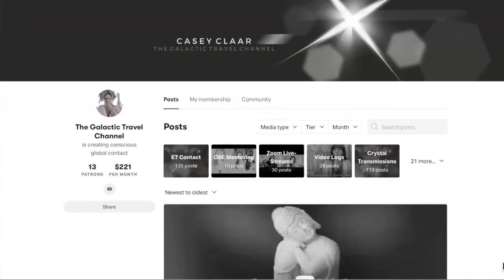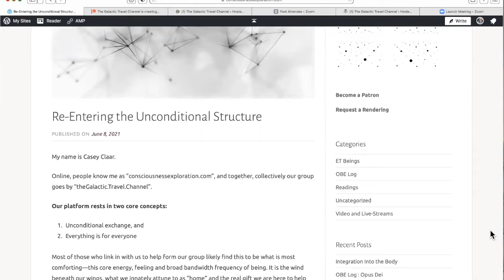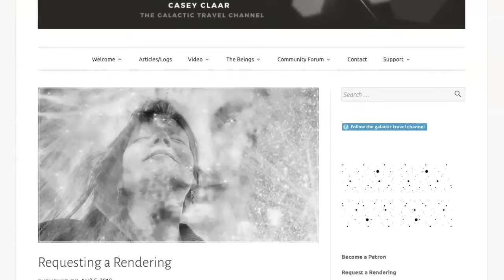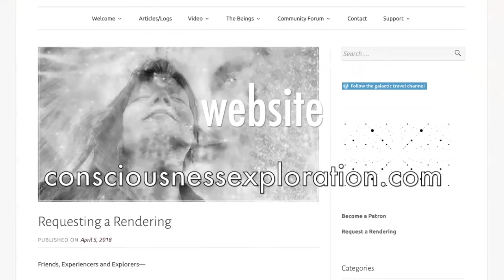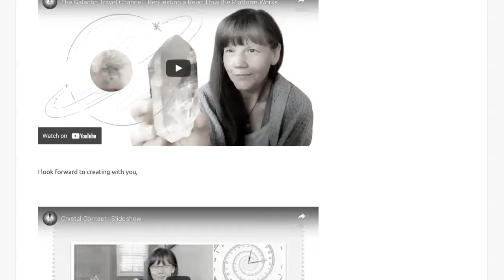Crystal Contact: Requesting a Rendering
See new beings as they come through on this page of the